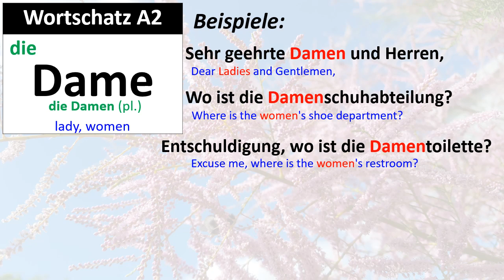Wortschatz A2: Dame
A2 Vocabulary: die Dame, die Damen
Sehr geehrte Damen und Herren,
Wo ist die Damenschuhabteilung?
Entschuldigung, wo ist die Damentoilette?
Die Damentoilette befindet sich auf der rechten Seite.